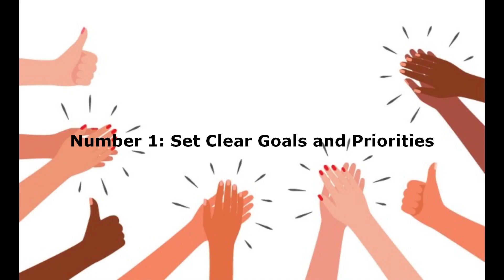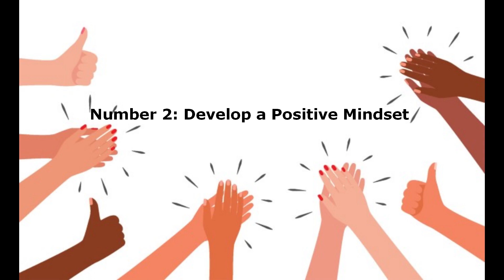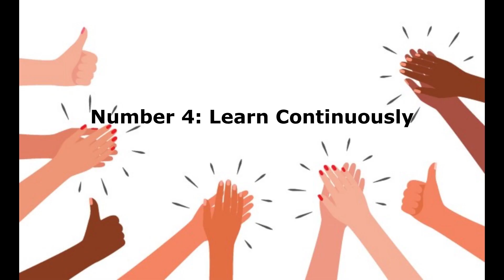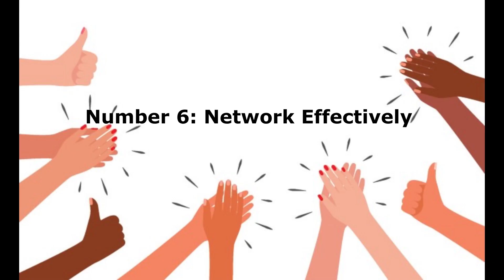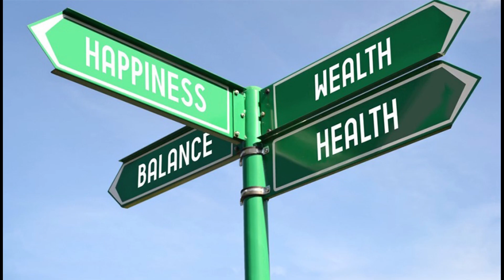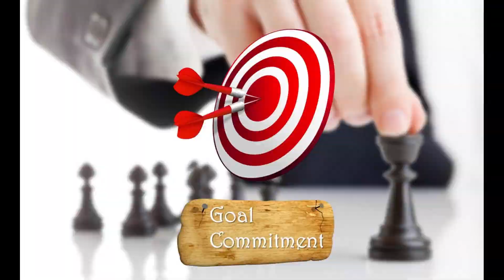What SUCCESSFUL and WEALTHY People Do? - Cognized Insights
This videos will tell you what successful and wealthy people do or did on their way to success or accomplishment. From this video, we can get inspired and insights that will knock one's brain to think beyond for one's better life, success and wealth.